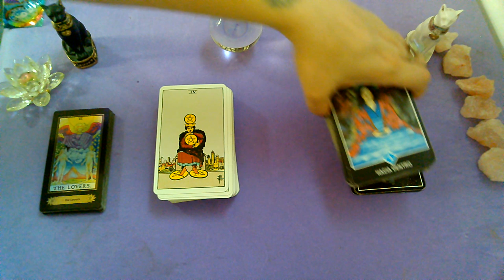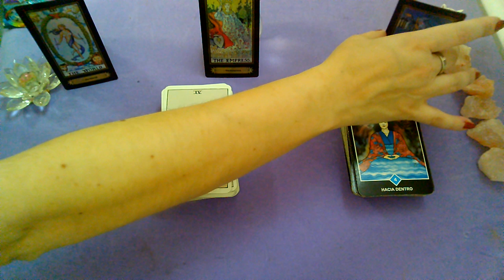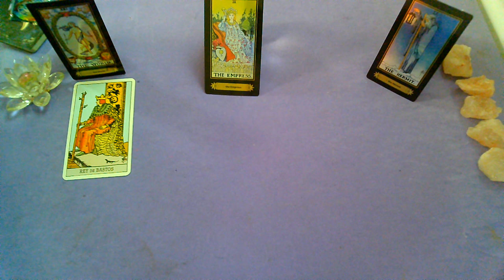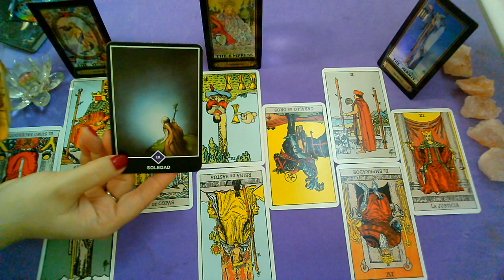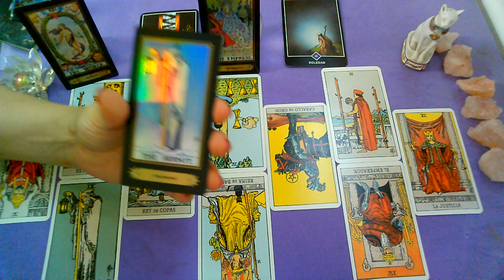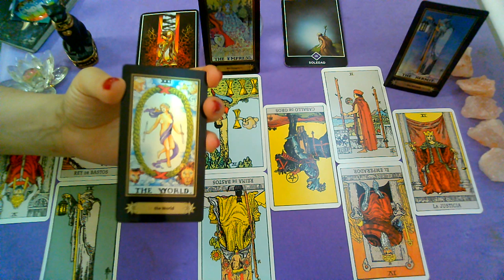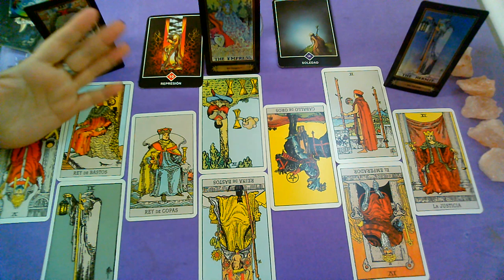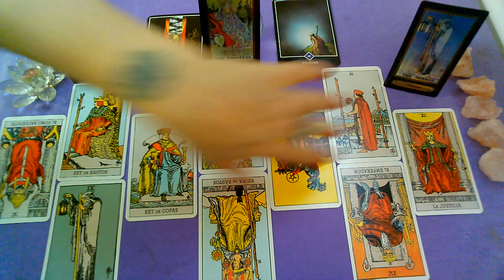*SAGITARIO*♐"EX PAREJA" Que siente?Que piensa?Que hará al respecto?"FEBRERO 2020"(1ra Quincena)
Lectura Intuitiva de EX PAREJA para el signo de SAGITARIO ,sol, luna y ascendente para la 1RA Quincena de FEBRERO 2020.